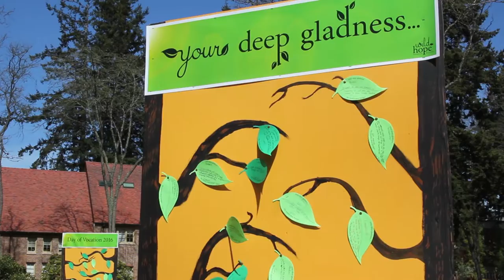2016 Day of Vocation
April 5 and 6 was the annual Day of Vocation at PLU.